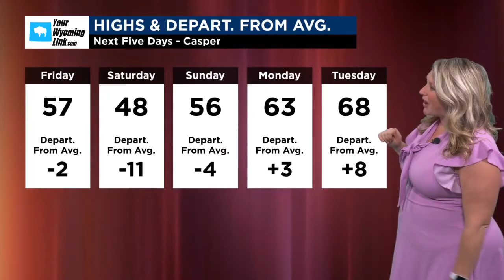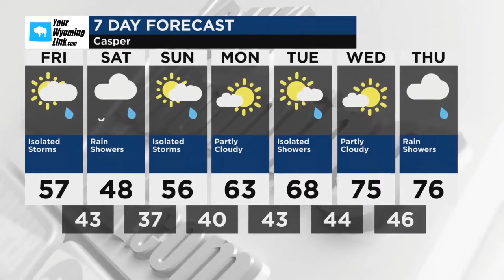Casper Weather for Friday, April 26, 2024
Considerable cloudiness. High around 60F. Winds NNW at 10 to 20 mph.